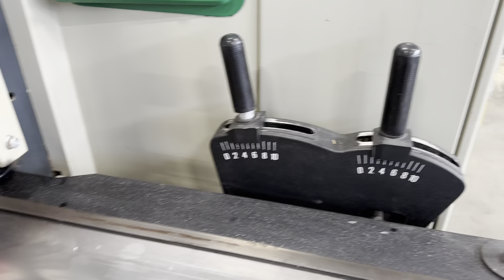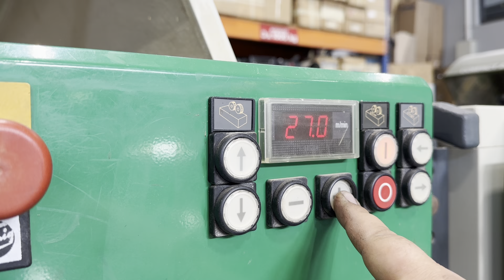6015 STRUGARKA CZTEROSTRONNA WEINIG PROFIMAT 23 || EMImaszyny